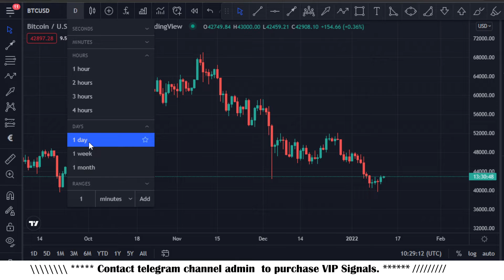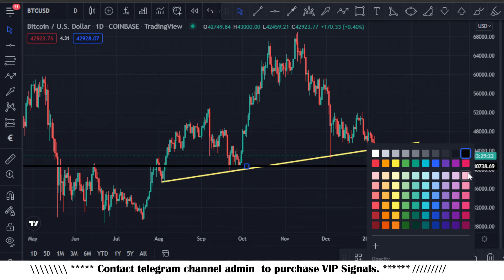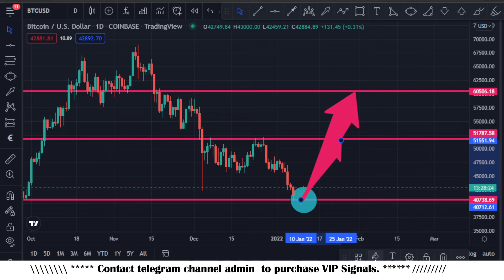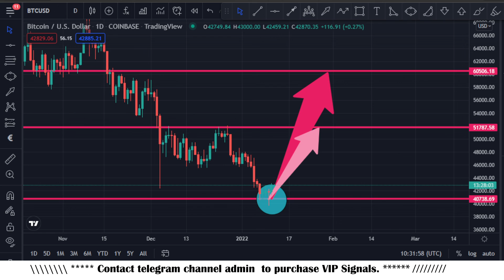BTCUSD Analysis Today | Forex Trading Idea for 12 January 2021 By Scorpion Fx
In this Video BTCUSD Analysis Today | Forex Trading Idea for 12 January 2021 By Scorpion Fx